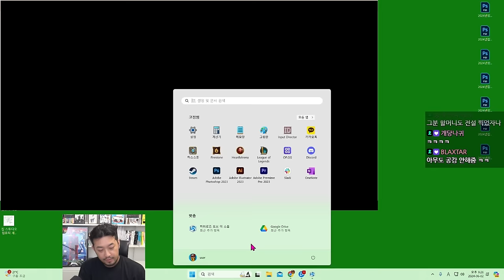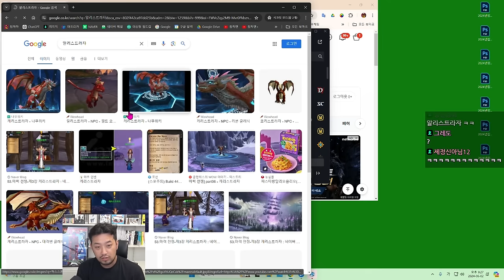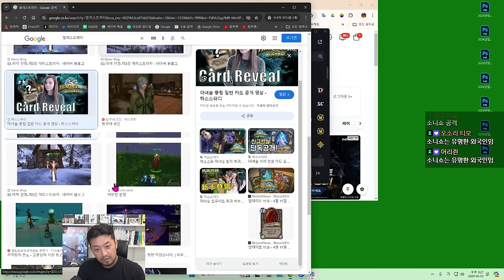히오스 | 히오스는 아직 살아 있다 - 풀버전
▶생방송 원본
•2024년 6월 2일 방송:

▶출연:  옥냥이(@rooftopcat_official), 끠월마녀(@MaNyeo919), 하이드(@Hide-fx8vt), 반바, 오덕, 침착맨

0:00 시작
02:37 1경기 - 디아블로
29:07 2경기 - 아눕아락
46:24 3경기 - 요한나
1:09:26 4경기 - 그레이메인
1:30:52 5경기 - 그레이메인
1:53:38 6경기 - 나지보
2:08:52 무작위 영웅 대전 1경기 - 레이너
2:37:31 무작위 영웅 대전 2경기 - 메이
3:03:28 무작위 영웅 대전 3경기 - 말가니스
3:18:21 무작위 영웅 대전 4경기 - 폴스타트
3:37:00 무작위 영웅 대전 5경기 - 아나